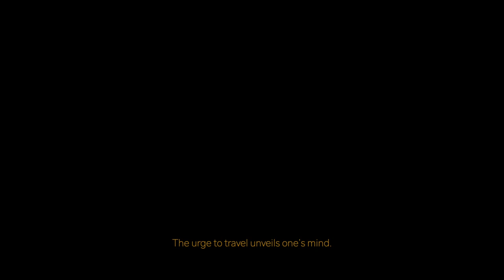Hello world | A Travel Film by Iam Stroyteller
If this pandemic didn’t exist, this could’ve been a time for me to travel and learn. But this is the new normal and i’m stuck at home like everybody else reminiscing the good old times, the people i’ve met, the places i’ve been to and the memories i’ve made. So i felt like stitching up my old videos to walk back the memory lane and appreciate the times we had. All i hope, while making this video is that all of this is going to end soon and we can travel like we used to.
This one’s for you all.

Footages from 2013, Shot on Canon 70D, GoPro 4, GoPro 5, GoPro 7, Mavic mini, Mavic Air, iPhone 6s, iPhone XS.

Poem by Abeena
Voiceover Arjun